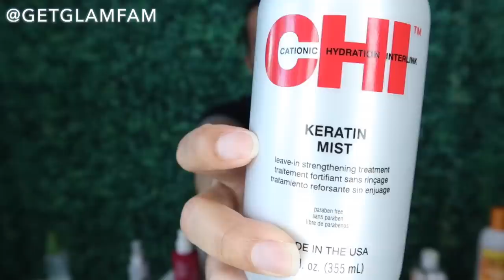How to Moisturize different hair types | Hair Growth Tips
Here is a link to some of my favorite products

Here are the links to products I showed in this video:
Giovanni ultra moist liquid moisturizer
Chi Keratin Mist
Kenra Luxe leave in
Infusium 23
Ion Moisture Miracle
Leave in styling elixir
Leave in smoothing elixir
Curl and styling milk
Cantu Moisturizing curl activator creme
Dove shaping butter creme: currently unavailable.

I hope this video helps out! This video builds on my last vid, so if you haven't seen it, here's the

Until next time GlamFam, take care, God Bless, and Stay glam! It's been a joy teaching you how to moisturize different hair types!
You know I love you boo!
Linwood

This in no way impacts your price, or our recommendation, as we only do honest reviews. We know you work hard for your money and we definitely don't want you wasting it on garbage. However, the income we earn from this allows us to continue to afford to make free content like this. As always thank you for your support!

Video description:
Linwood Darkis discusses how to moisturize different hair types. This includes Low porosity, fine hair, medium hair, coarse hair, type 3 hair, and type 4 hair. Linwood shows different product recommendations and discusses their benefits for various hair types. The purpose of this channel is to educate people on how to simplify proper hair care, and teach them how to do hair and styling techniques.Linwood is a licensed cosmetologist and cosmetology instructor, and he teaches high school aged students on a daily basis.